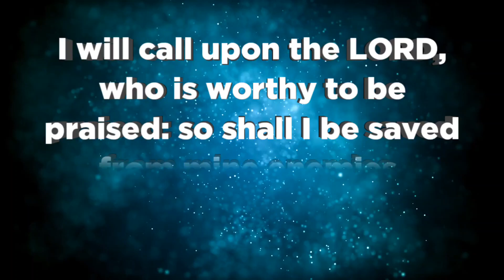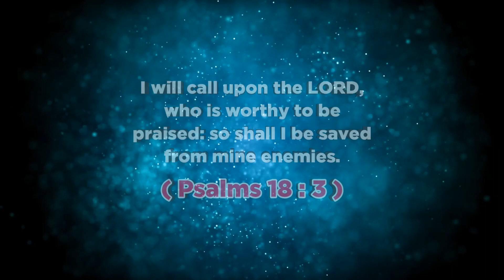இன்றைய வசனம் (25.05.24 ) - TodayBibleVerse indraiyavasanam todaybibleverseintamil @ON தமிழ்